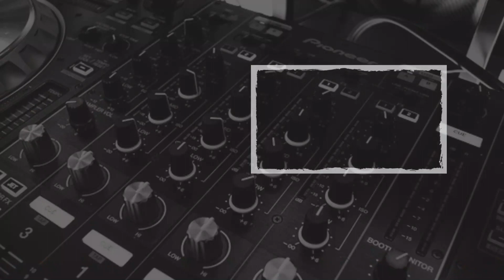आधे घंटे की बारिश और रांची में इतना-इतना पानी...